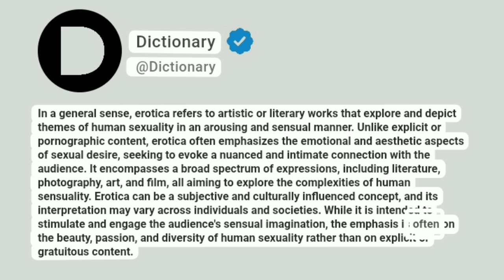Erotica Meaning In English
In a general sense, erotica refers to artistic or literary works that explore and depict themes of human sexuality in an arousing and sensual manner. Unlike explicit or pornographic content, erotica often emphasizes the emotional and aesthetic aspects of sexual desire, seeking to evoke a nuanced and intimate connection with the audience. It encompasses a broad spectrum of expressions, including literature, photography, art, and film, all aiming to explore the complexities of human sensuality. Erotica can be a subjective and culturally influenced concept, and its interpretation may vary across individuals and societies. While it is intended to stimulate and engage the audience's sensual imagination, the emphasis is often on the beauty, passion, and diversity of human sexuality rather than on explicit or gratuitous content.